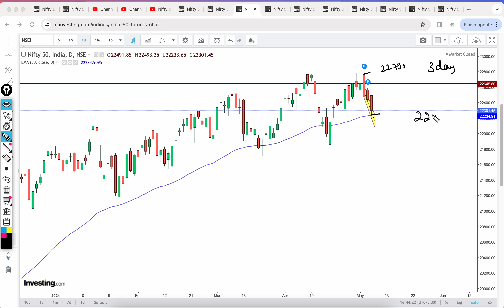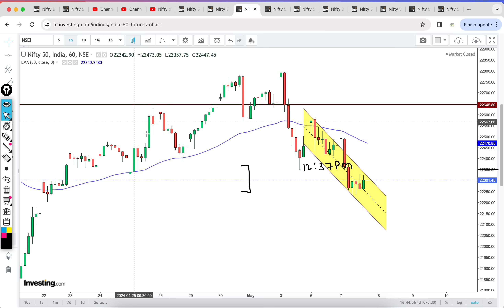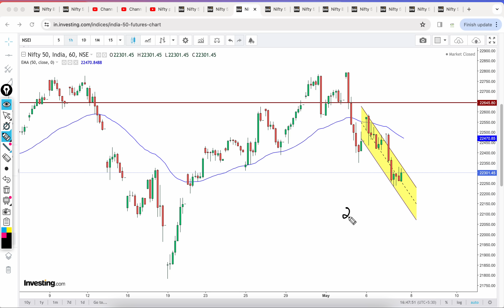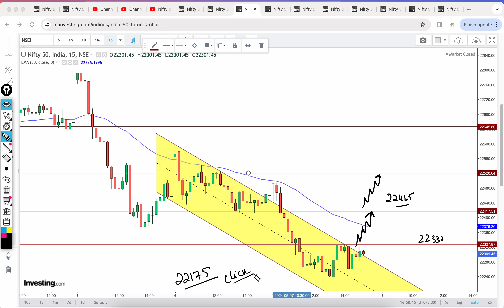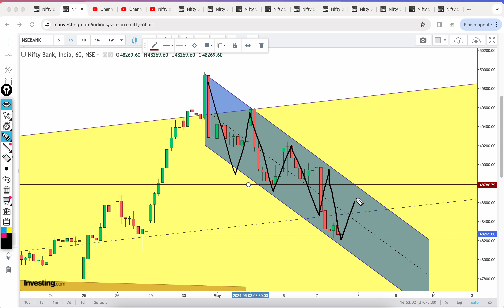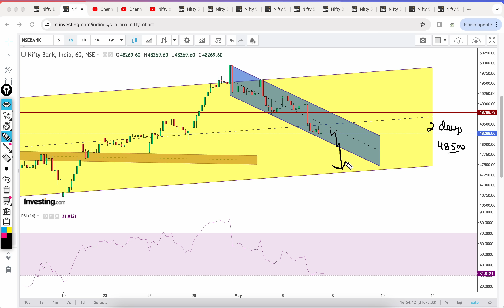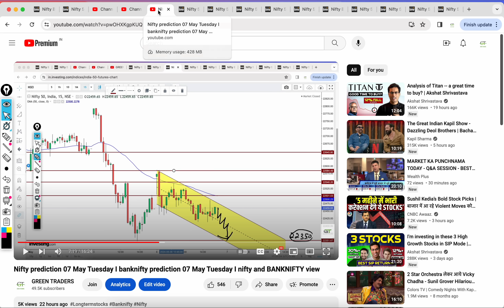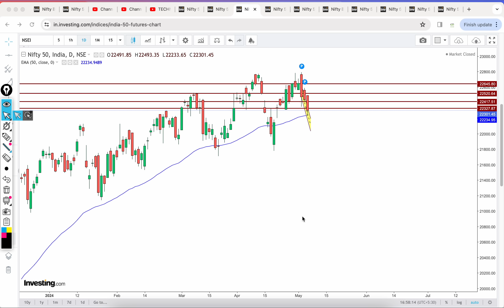BANKNIFTY expiry prediction 08 May I nifty prediction 08 May wed I nifty and BANKNIFTY prediction